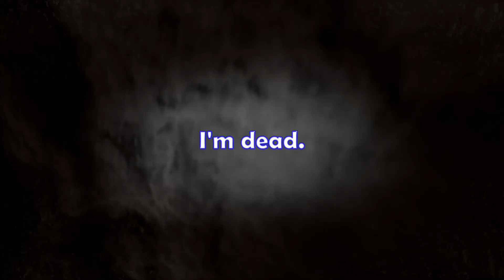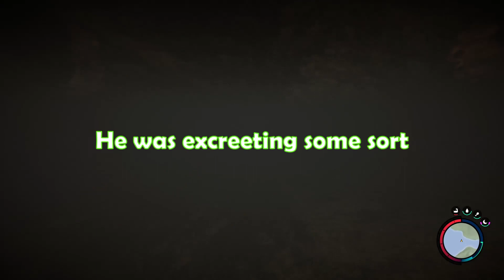Becoming the Cave Dweller | Sons of the Forest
After 4 months of being stuck in the caves I finally bring you the second part of the Sons of the Forest series, I fear that something dwells in the caves with me.